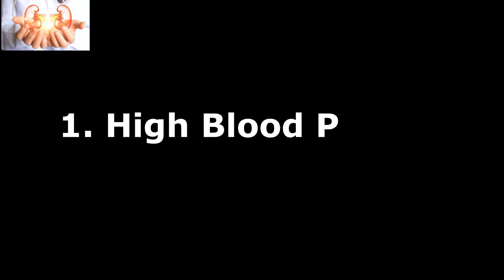Protein loss in urine reasons | पेशाब में प्रोटीन आने की समस्या? More Protein in Urine Reports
पेशाब में प्रोटीन आने की समस्या | Protein loss in urine - ऐसा क्यों होता हैं और उपाय क्या हैं?

Namaskar dosto...

bahot log hame ye sawaal comment me puchhte he ki urine me protein ja raha he to kya kare?
urine me protein pass hona bilkul bhi acha nahi hota..isse kidney ko nukshgan pahucnh sakta he...kidney fail ho sakti he...aur uske baad kidney dialysis aur kidney transplant bhi karvana pad sakta he...isliye patient ko agar urine me protein ja raha he to bahot dhyan rakhna chahiye aur iska sahee ilaaj hona chahiye.

to iske baare me humne iss video me jaankari di hai..